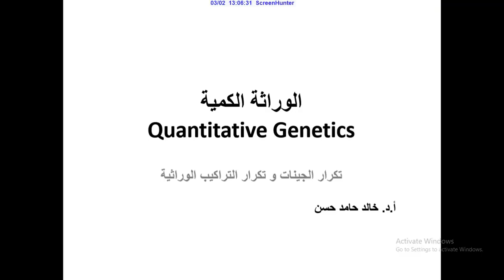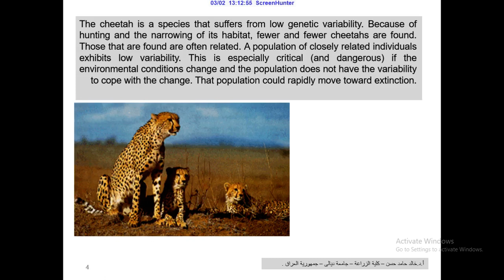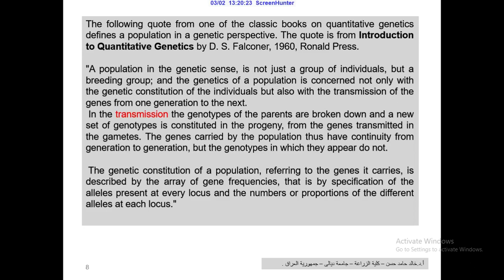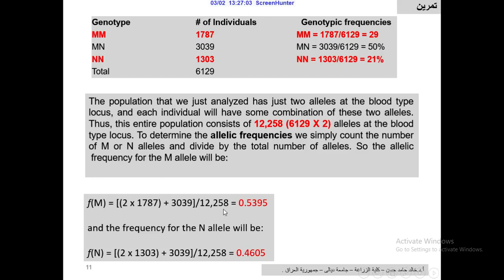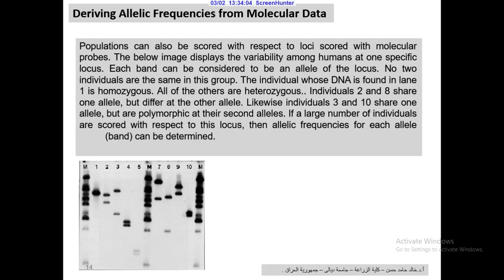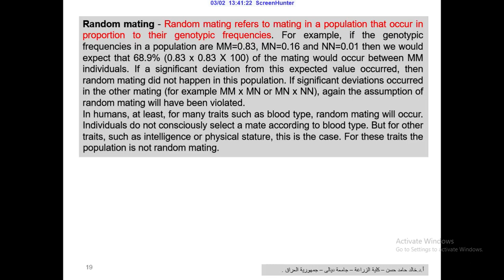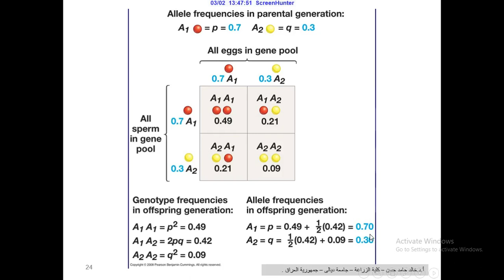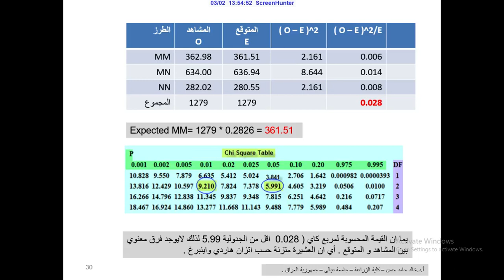Gene Frequency and Genotypic Frequency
Description of population and genotypic and allele frequencies in the population , HW equilibrium